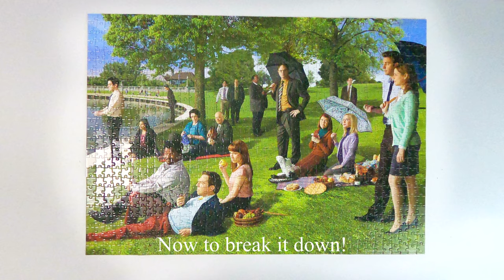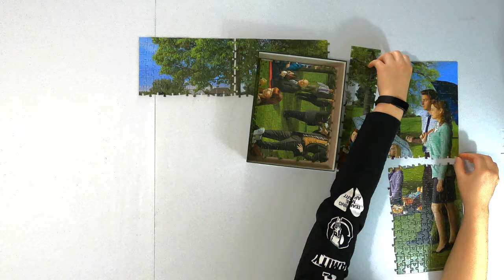The Office | Aquarius (Timelapse)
The Office 1000 pcs. Puzzle